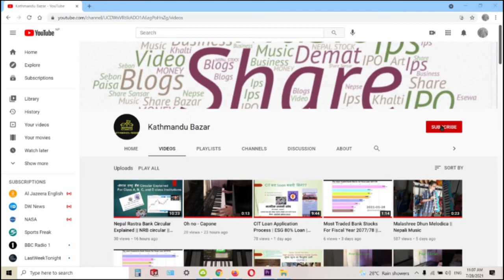Pianica price in Nepal || Melodica review || Melodica sound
Contact or viber at 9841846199 Only Rs. - 2,200\-
Brothers company melodica.

A miniature keyboard powered by your own breath
Sound similar to a harmonica or accordion
37 key 3 octave range (F3-F6)

Includes both a fixed mouthpiece and a flexible air tube.